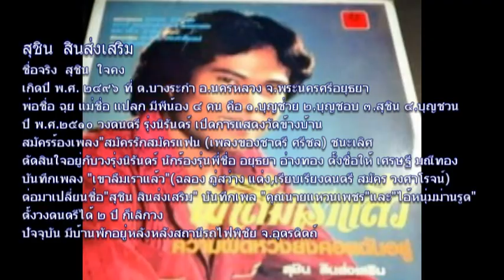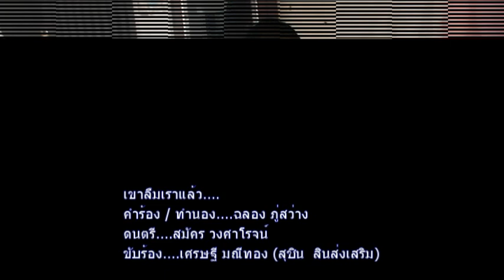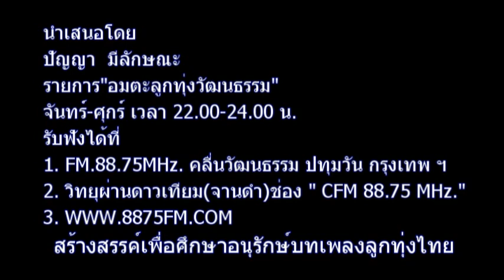เขาลืมเราแล้ว - สุชิน สินส่งเสริม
เขาลืมเราแล้ว - สุชิน สินส่งเสริม (เพลงนี้สุชิน บันทึกเสียงเป็นเพลงแรก แต่งโดย อ.ฉลอง ภู่สว่าง ดนตรีโดย สมัคร วงศาโรจน์)